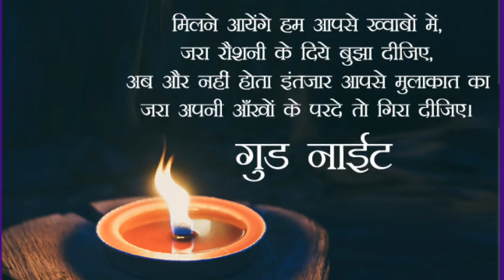Good Night 30 second WhatsApp Status Video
Good Night 30 Second WhatsApp Status Video | Good Night 30 Second WhatsApp Status Video | Good Night Wishes,Greetings,sms,quotes,status videosWhatsApp

“Before you go to sleep, do not forget to say thanks for everything good that has happened to you in the last 24 hours. I am thankful at the moment for you.”

Good Night SMS WhatsApp
Good Night SMS in hindi
Good Night 30 Second WhatsApp Status Videos
Good Night Status Songs
30 Second Good Night WhatsApp Status Videos